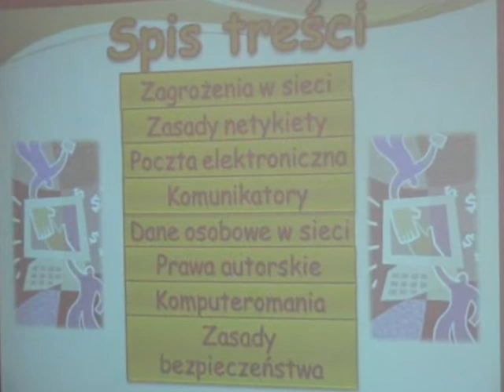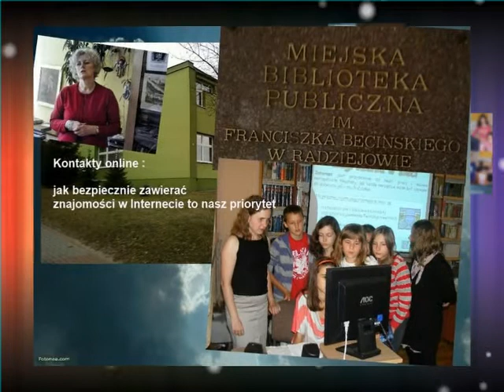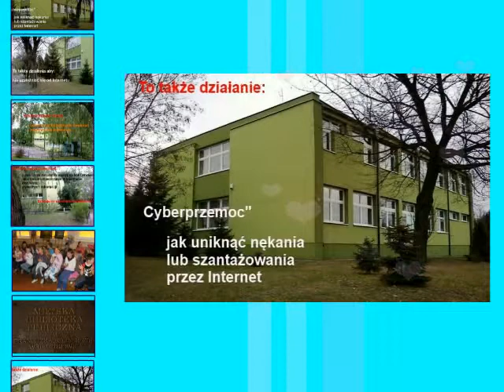RADZIEJOWSKA BIBLIOTEKA - MIEJSCEM BEZPIECZNEGO INTERNETU.wmv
Nasza biblioteka bierze udział w kampanii  "BIBLIOTEKA - MIEJSCEM BEZPIECZNEGO INTERNETU" Cykliczne zajęcia  z uczniami prowadzi Agnieszka Krupińska.
Dnia 13 czerwca 2012 r. w czytelni Miejskiej i Powiatowej Biblioteki Publicznej w Radziejowie rozpoczął się kurs „Bezpieczny Internet w Bibliotece" dla uczniów szkoły podstawowej klas 4-6, w ramach kampanii „Biblioteka -- miejsce bezpiecznego Internetu". W czytelni zgromadziła się grupa uczniów i uczennic oraz ich opiekunka, Pani Grażyna Trzmielewska. Szczegóły kursu i zasady uczestnictwa przedstawiła bibliotekarka Agnieszka Krupińska. Uczestnicy obejrzeli prezentację multimedialną nt. bezpiecznego Internetu oraz rozmawiali z prowadzącą o swoich doświadczeniach w korzystaniu z Internetu.
Prowadząca pokazała również wersję demonstracyjną kursu „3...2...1...Internet!" na platformie e-learningowej strony Fundacji Dzieci Niczyje po czym przy stanowiskach komputerowych uczennice, po zarejestrowaniu się i zalogowaniu, odbyły ww. kurs. Wszyscy uczestnicy byli bardzo zainteresowani zajęciami i włączyli się w dyskusję nt. bezpiecznego korzystania z Internetu.
Kurs będzie kontynuowany. Wszyscy uczestnicy otrzymają dyplomy.

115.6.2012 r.